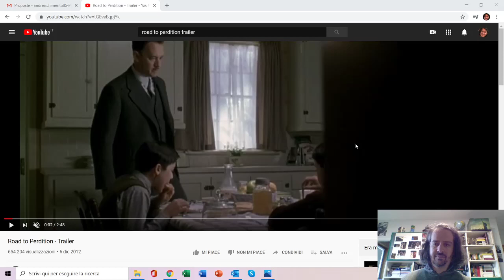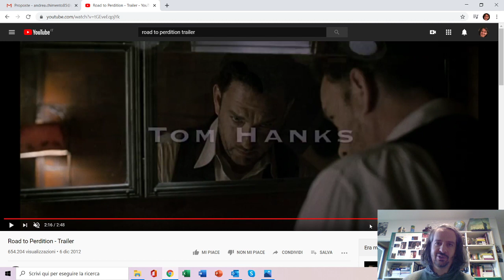Dalla poltrona al divano - ERA MIO PADRE su Rai Movie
Martedì 23 Giugno 2020 alle 21.10
Il suggerimento critico al film ERA MIO PADRE di Andrea Chimento.